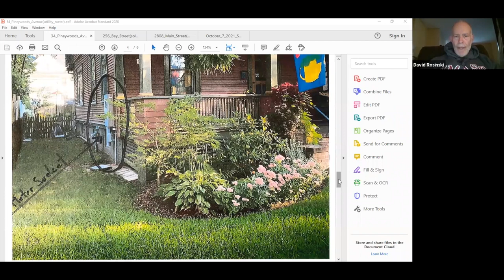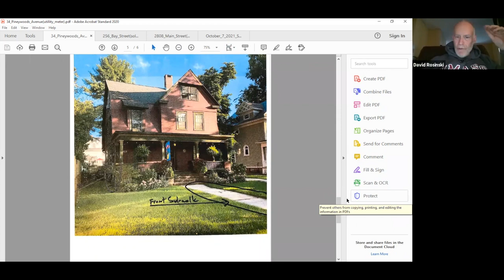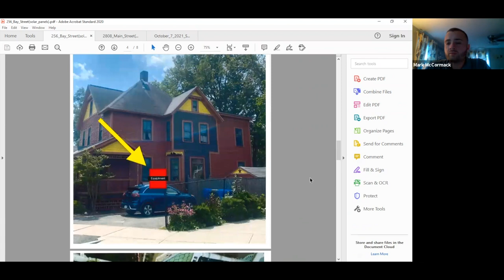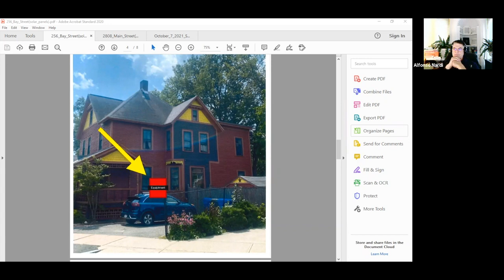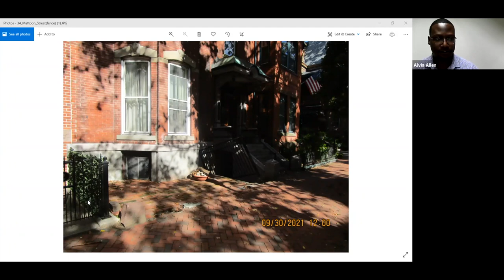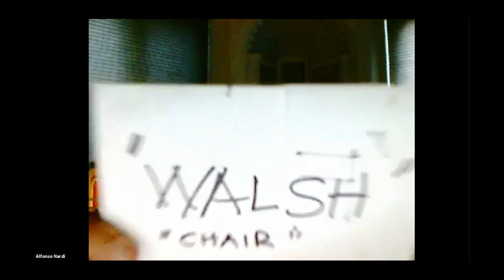Springfield Historical Commission 10/7/21